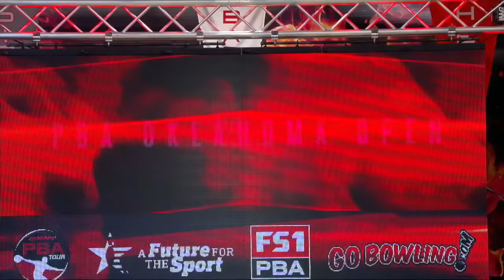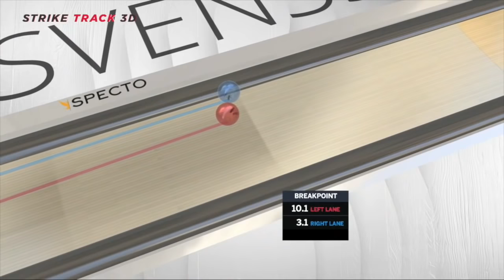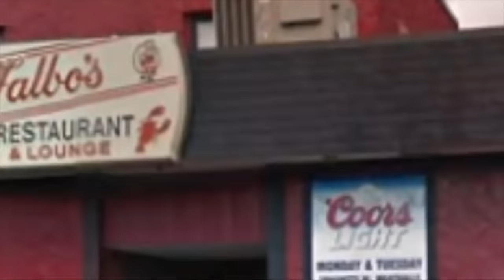2020 PBA Oklahoma Open Stepladder Finals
The stepladder finals of the 2020 PBA Oklahoma Open feature Ryan Ciminelli, Brad Miller, Jesper Svensson, Packy Hanrahan and Sean Rash.

Originally aired live on FS1 January 26, 2020 from Firelake Bowling Center in Shawnee, Oklahoma.